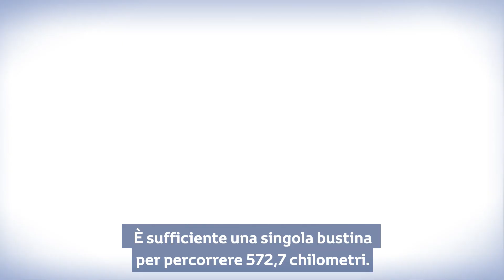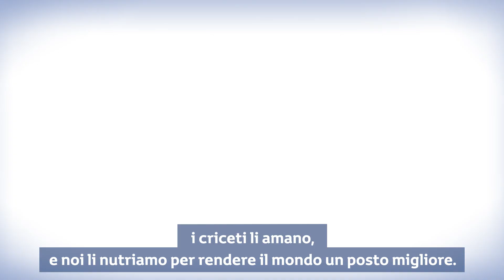Toyota Crycetic - Il primo motore alimentato a semi di girasole.